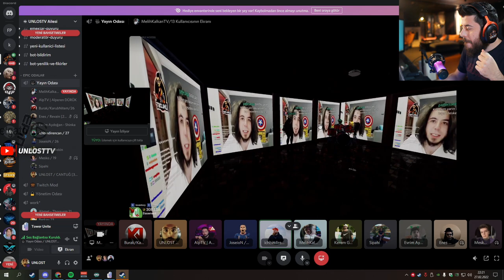UNLOST METAVERSE TOWER UNİTE A KATILIYOR